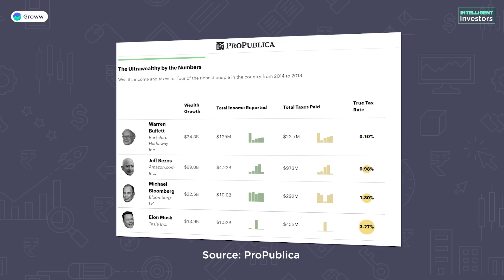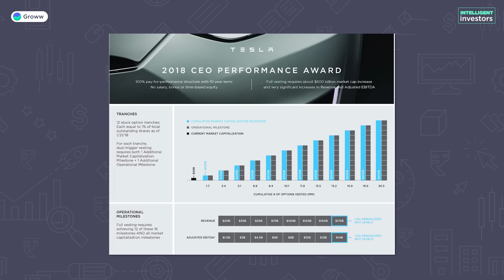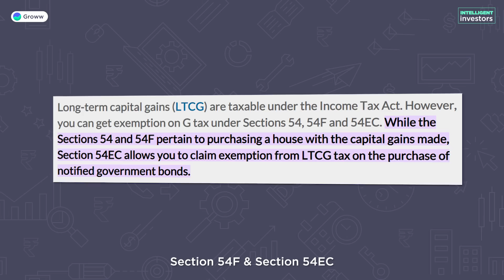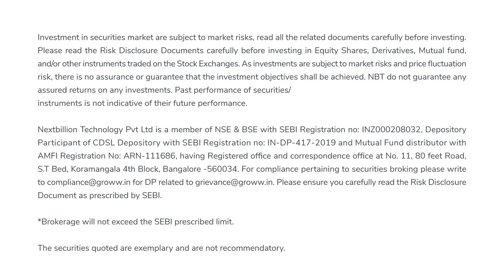5 ways how rich people save taxes? | Smart ways to save taxes | Taxation in Hindi | CA Aleena Rais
5 ways how rich people save taxes? | Smart & legal ways rich use to save taxes | Taxation in Hindi | CA Aleena Rais

0:00 - Introduction
1:00 - Method 1
2:19 - Method 2
3:44 - Method 3
4:07 - Method 4
4:56 - Method 5
5:28 - Conclusion